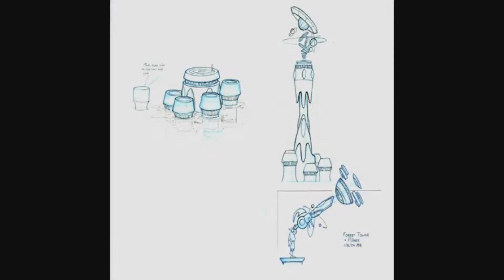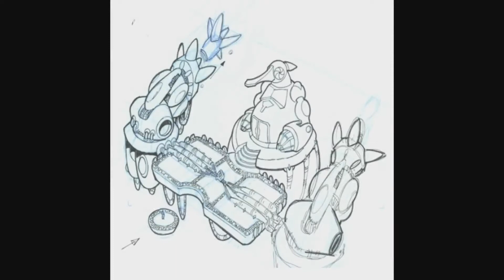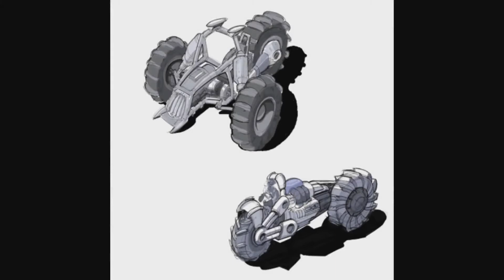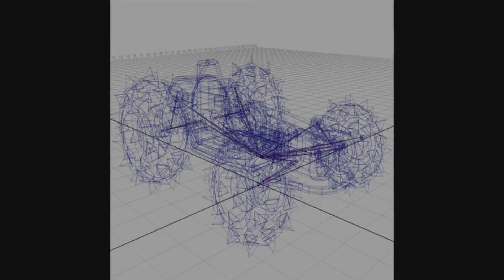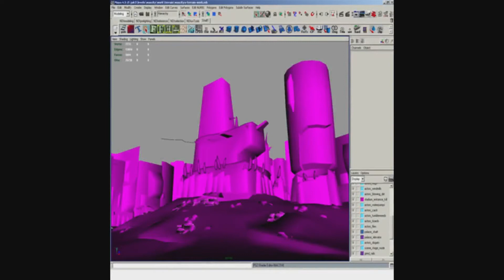Jak 3 [Deutsch/German] [B01] - Diese Wand ist optional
Herzlich Willkommen zu meinem Let's Play von Jak 3.

Einfache Skips sind einfach. Und dennoch können sie anscheinend mal schief gehen...